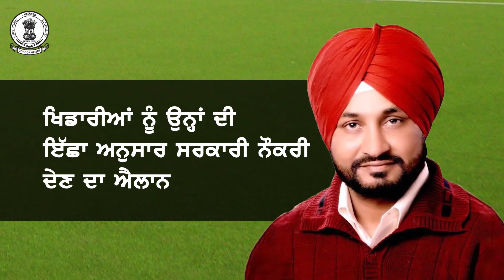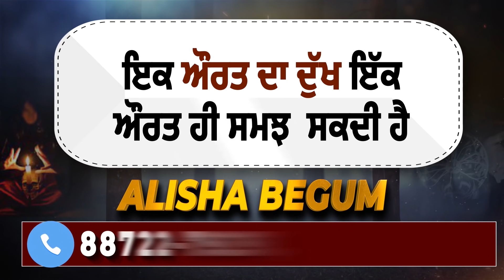Exclusive: ਮੰਤਰੀ Rana Gurjit ਦਾ ਬਿਆਨ, 'Jalandhar ਨੂੰ ਜਲਦੀ ਦਿਆਂਗੇ ਇਹ ਵੱਡਾ ਤੋਹਫ਼ਾ'